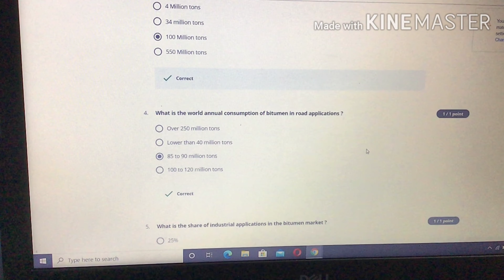Mastering bitumen ~ answer key Coursera || Week 1 answers solved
Course link

Hello guys
The material provided in this video is only for help.
One should try first at it's own
If any problem arises then one should take help from videos.